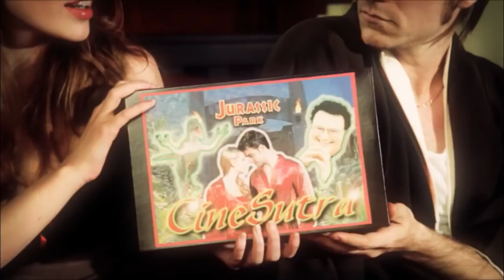Matthew Mercer Comedy Reel (2014)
My Comedy Reel, editing from bits of the following projects:

"Fantasy Football" - Dir. Matthew Yang King
"Written By A Kid: Rainbow Town" - Dir. Mika Diva
"Geek USA" - Dir. Brandon Walz
"Cinesutra Bedroom RP Kit: Jurassic Park Edition" - Dir. Max Song

For Information, contact my representation:

ON CAMERA:
DJ2 Entertainment

VOICE OVER:
AVO Talent